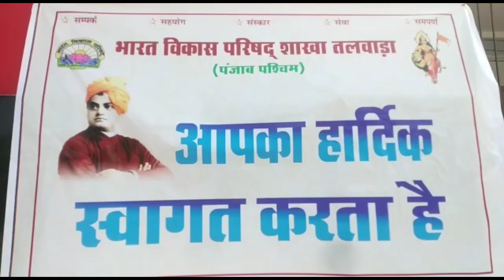ਭਾਰਤ ਵਿਕਾਸ ਪ੍ਰੀਸ਼ਦ ਸ਼ਾਖ਼ਾਂ ਤਲਵਾੜਾ ਵਿਖੇ ਮੈਧਾਵੀ ਛਾਤਰ ਸਾਮਾਨ ਸਮਰੋਹ ਕਰਵਾਇਆ ਗਿਆ ।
ਭਾਰਤ ਵਿਕਾਸ ਪ੍ਰੀਸ਼ਦ ਸ਼ਾਖ਼ਾਂ ਤਲਵਾੜਾ ਵਿਖੇ ਮੈਧਾਵੀ ਛਾਤਰ ਸਾਮਾਨ ਸਮਰੋਹ ਕਰਵਾਇਆ ਗਿਆ @livepunjabnews

people.

ਤਲਵਾੜਾ

ਵਾਹਿਗੁਰੂ ਤੇਰਾ ਸ਼ੁਕਰ ਹੈ 🙏🙏🙏🙏🙏